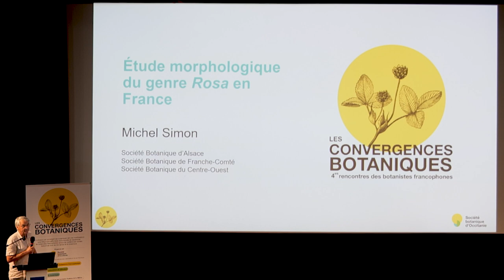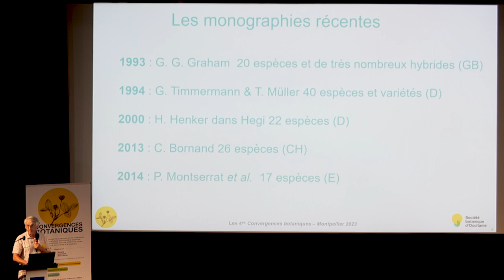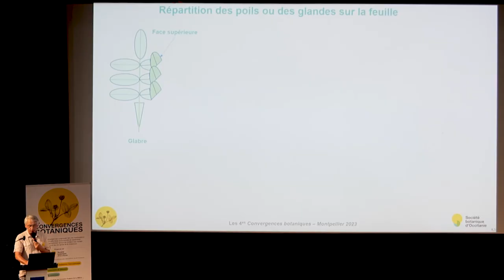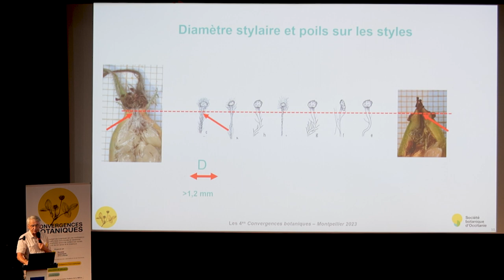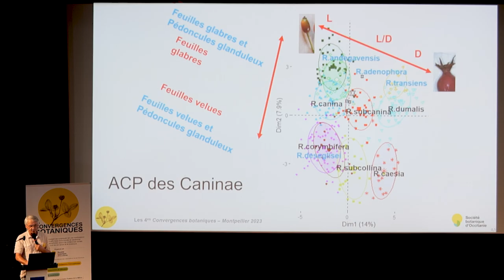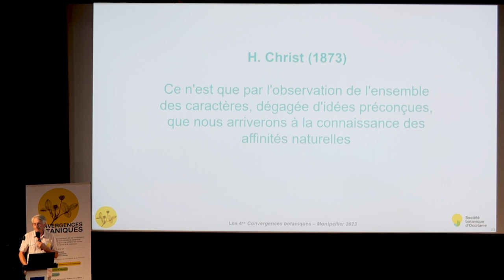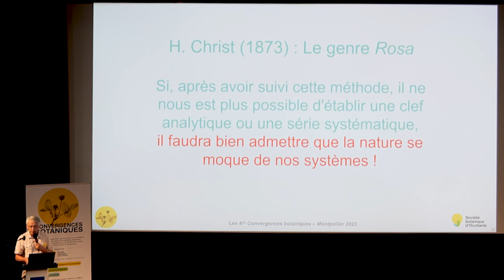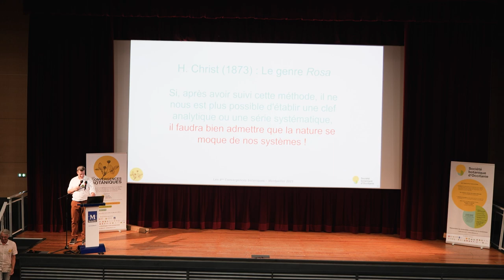Convergences botaniques 2023 - 7. Le genre Rosa en France (Michel Simon)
Étude morphologique du genre Rosa en France.
Par Michel Simon.